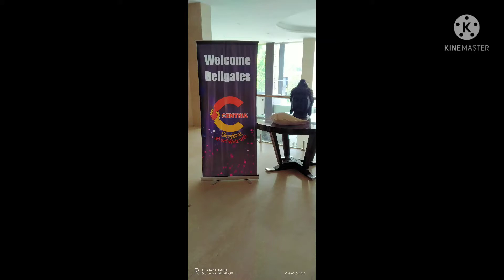Distributor meet at Ranchi